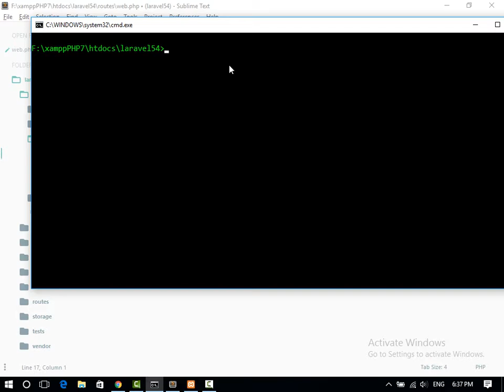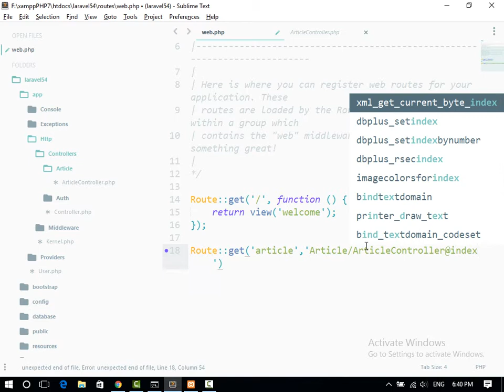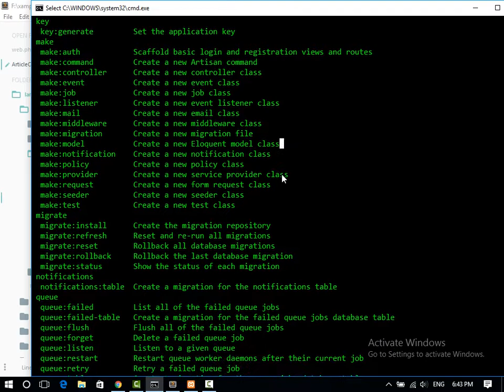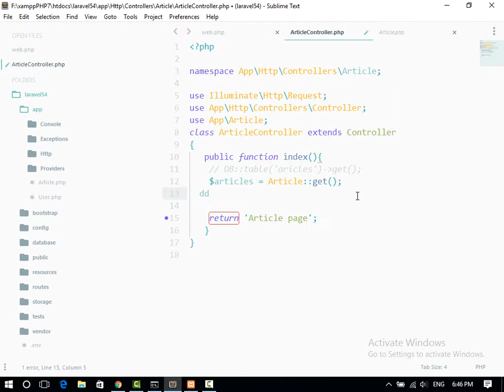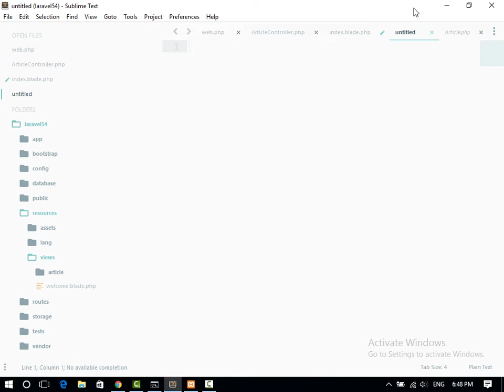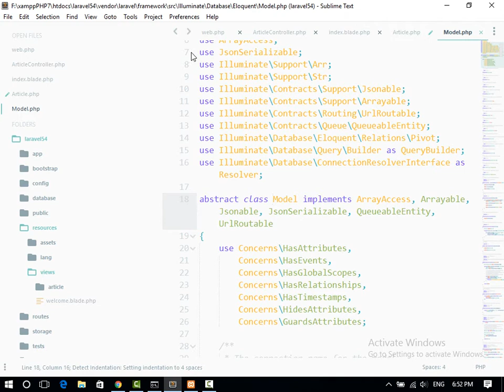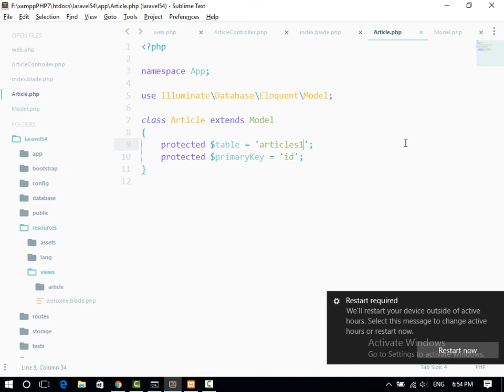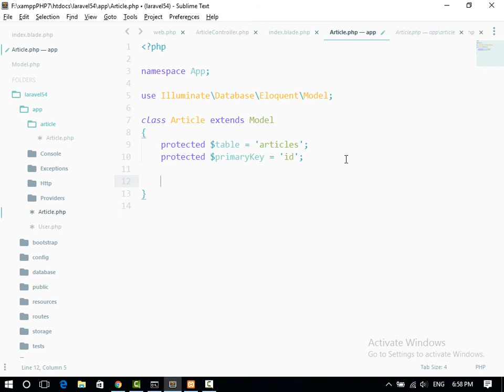Understanding basic Model Controller Laravel 5.4 (Khmer)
This lesson you will understand basic model controller in laravle 5.4
don't worry  we will use it a lot in future lessons

MVC Laravel 5.4
laravel Khmer